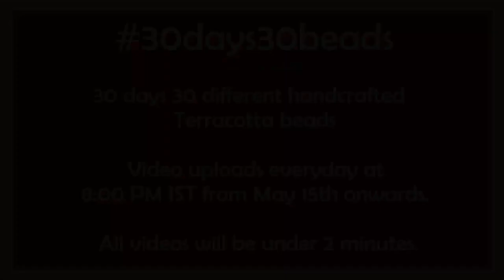Bead - 18 | 30days30beads | Bead Series